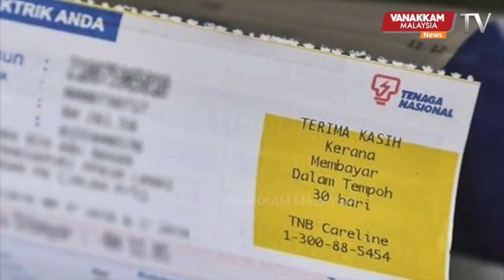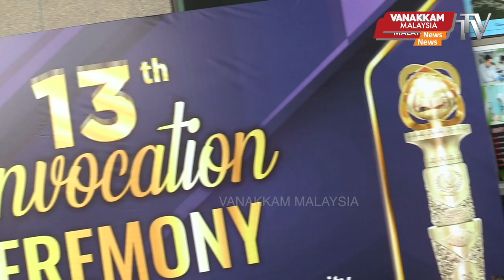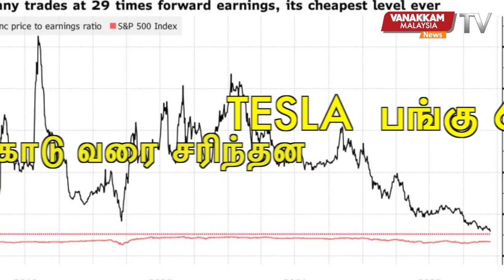14/12/2022: No plans for electricity tariff hike for households - PM Anwar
14/12/2022: No plans for electricity tariff hike for households - PM Anwar